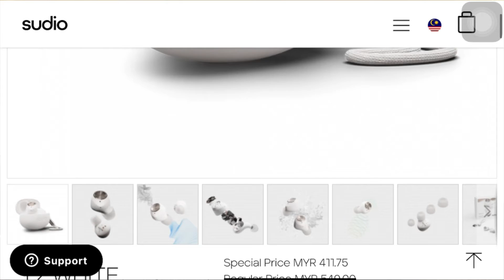AANboxing SUDIO T2 EARBUDS!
GAIISSS!!! Barang panas sudah sampai!!!

Harini aan nak UNBOXING n REVIEW SUDIO T2 EARBUDS!

TERIMA KASIH SBB SUPPORT!🙏🏻🙏🏻🙏🏻

kalau ada sebarang idea or penambahbaikan jgn segan silu tinggalkan comment ok !